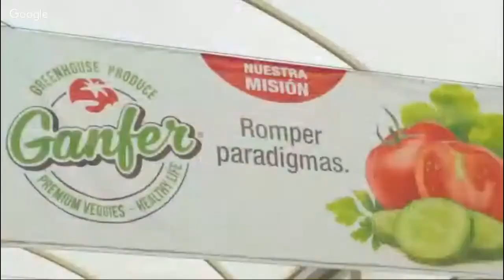Antorcha campesina exige aplicación de 98 mdp para obras